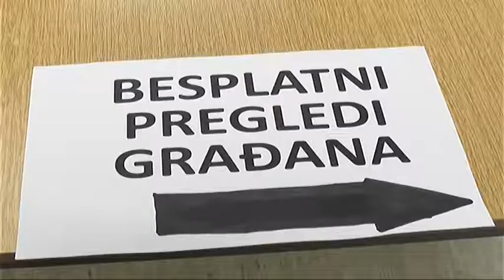SEDMA AKCIJA PREVENTIVNIH PREGLEDA 22032018